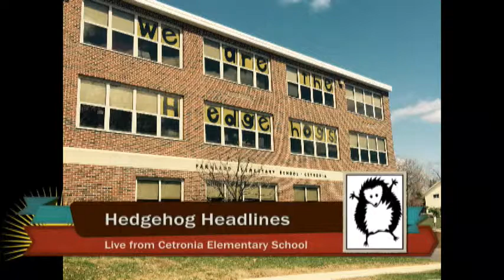HHLINES 5 1 19 PGM